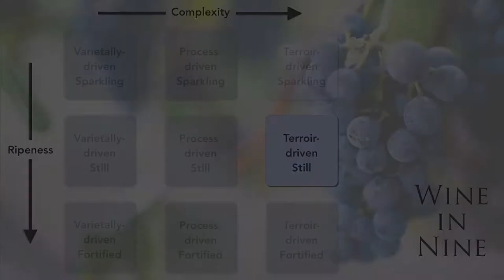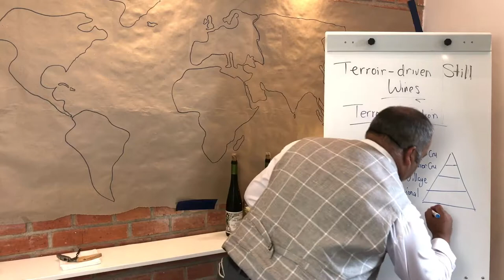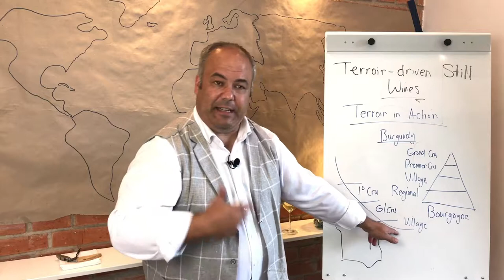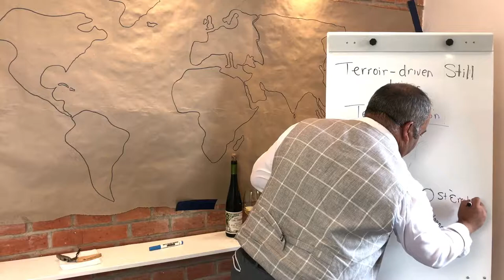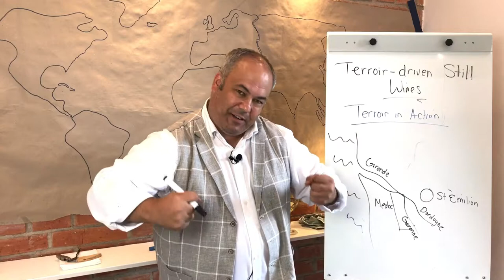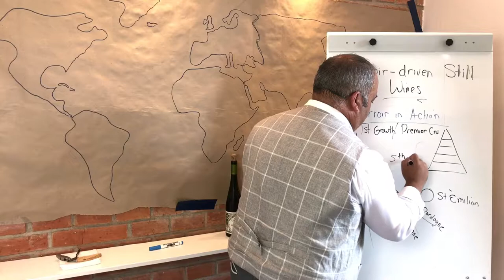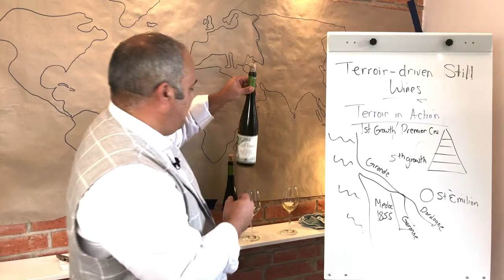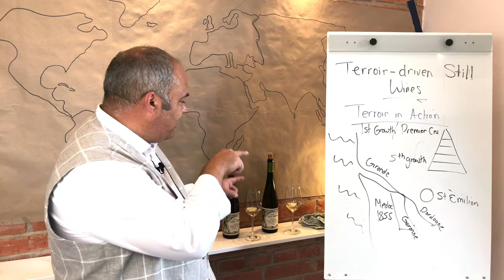Terroir-driven still wines